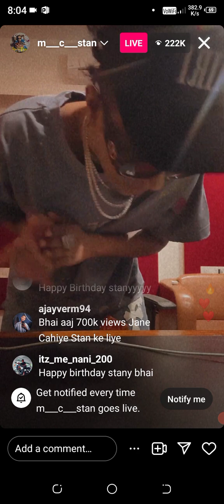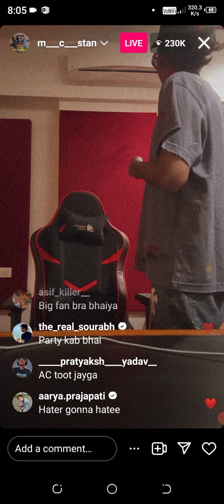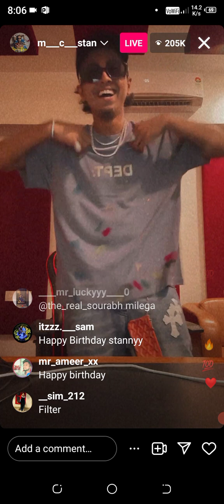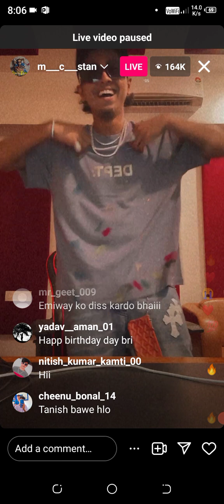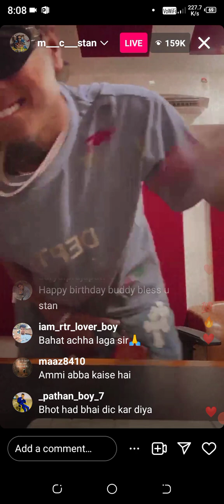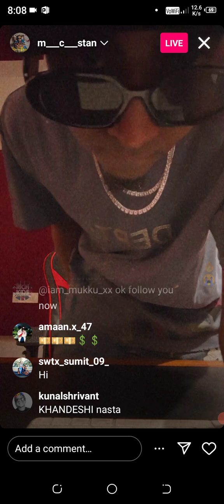MC STAN TODAY LIVE ON INSTRAGRAM MC STAN LIVE ON INSTAGRAM